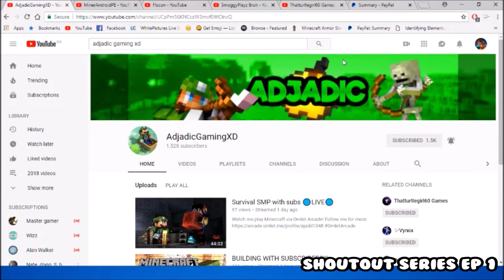Official Channel Trailer 2018